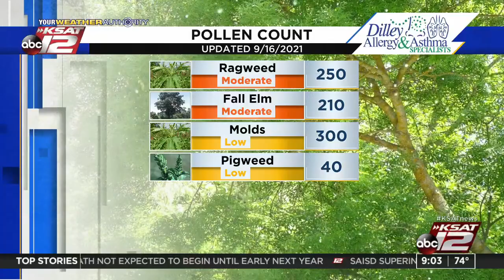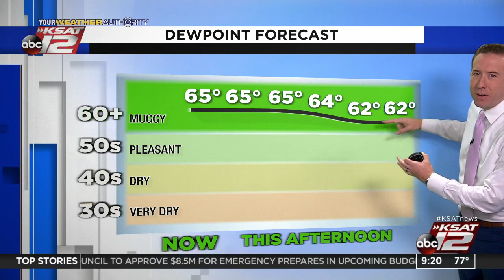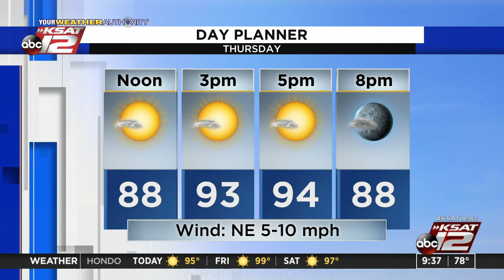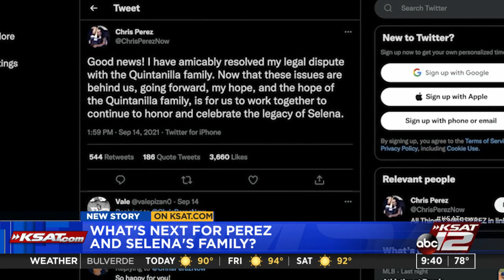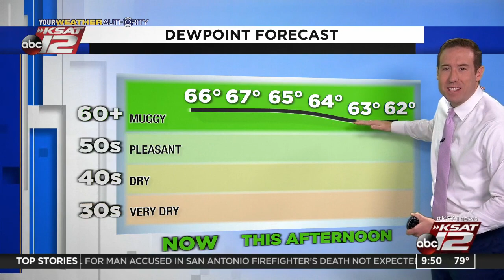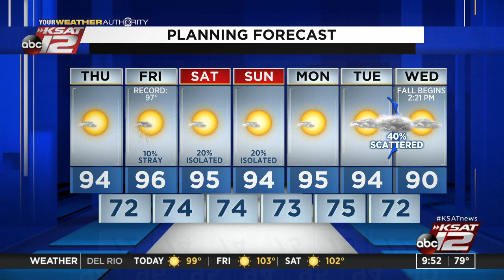GMSA at 9 a.m. : Sep 16, 2021